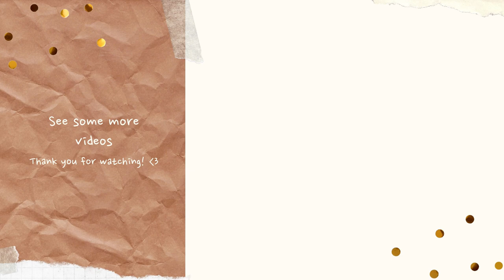Continuing our dreamy hunt! | Animal Crossing : New Horizons Villager Hunt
I wasn't planning to do an extra hunt this week but I was feeling lucky ...( you'll just have to watch the video to find out~)

May you pop some good balloons,
Jai

Recorded on:  Blue Snowball Ice
Edited via: DaVinci Resolve